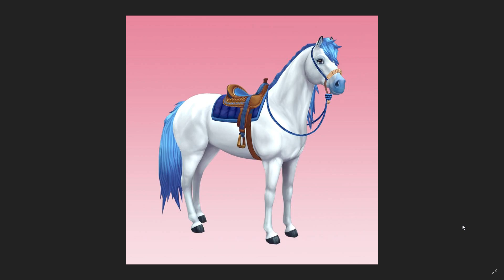Star Stable [SSO]: Neue CLYDESDALE Farben + SOULRIDER PFERDE Update! News 9.01.19 [DEUTSCH]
Let's Play Star Stable Online [SSO] mit Nickrauhl 🐴 [DEUTSCH].

Das Update vom 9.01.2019 ist da und mit ihm neue Clydesdales! Außerdem hat SSO die Tack der Soulrider Pferde gespoilert und OMG es sieht klasse aus!

Star Stable ist das einzige Pferde-MMO auf dem Markt. Ich spiele SSO seit Januar 2013 mit viel Herzblut und Leidenschaft 😄. Mittlerweile bin ich Level 20 und habe viele eigene Pferde (derzeit 54).

Ingame-Namen:
DAKOTA RAINTREE (Sandy)  💙 SANDY IRONMAN (Nick)
Level: 20 (Sandy) & Level 10 (Nick)
Server: AUTUMN STAR | Server 2